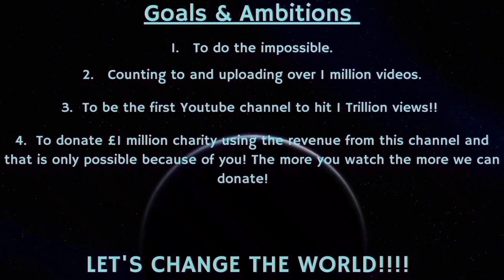Counting to ONE MILLION!!, This is Number 85,716